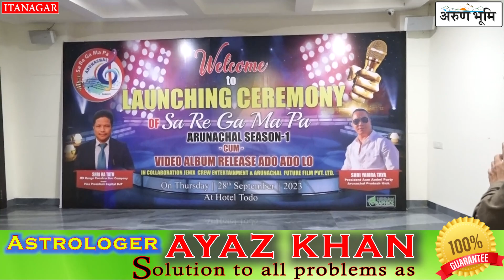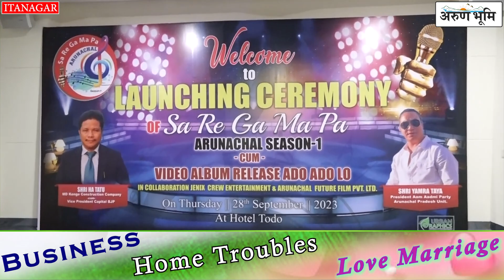GRAND LAUNCHING PROGRAM OF 'SA RE GA MA PA' Arunachal Season - 1.